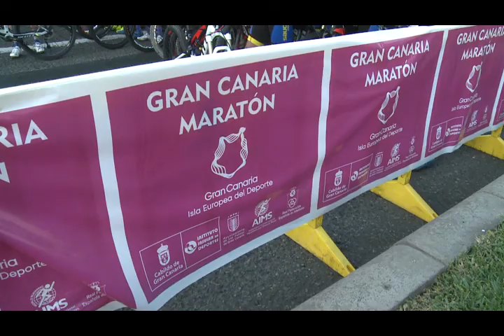Gran Canaria Maratón 2018